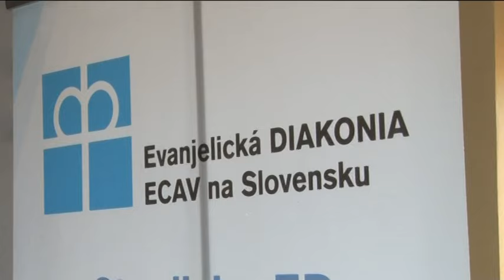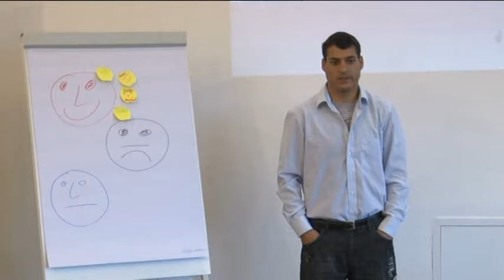Dom na polceste ponúka šancu na život